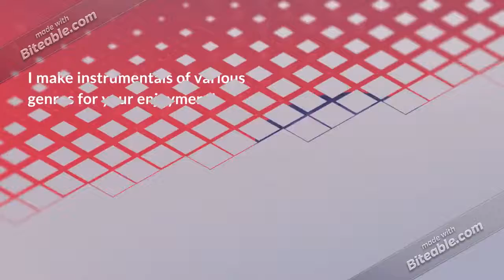Welcome to Prod. By Mikey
More Uploads To Come!